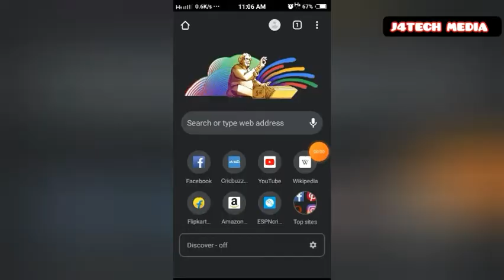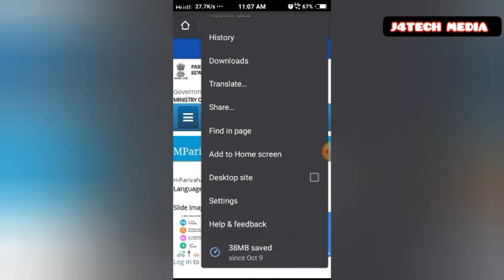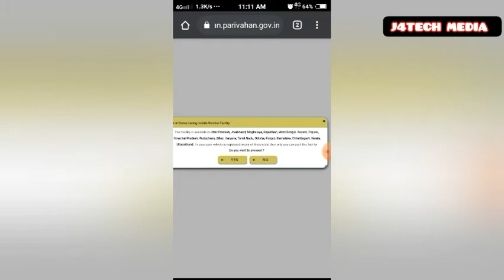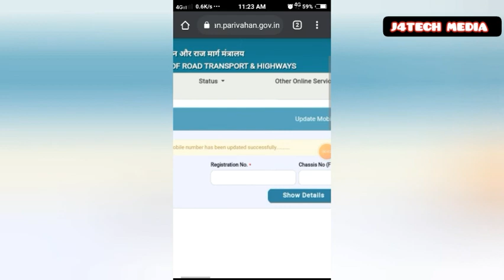How to change RC registered mobile number with in a minute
In this video I explained about how to change RC  registered Mobil number with smart phone very esaly